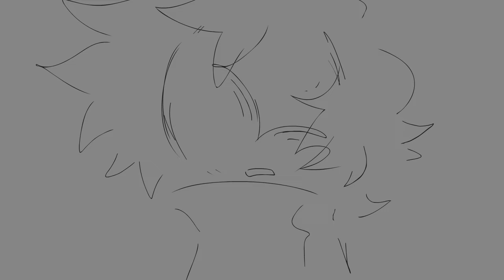SAINT BERNARD ✦ oc animatic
couldnt finish this bc my hand gave out lol
ive been sitting on posting this for a while sigh

khanh belongs to cizmer
juicebot belongs to me

made with
XP PEN 12 Pro
Adobe Animate
my broken hand
computer

time taken
a week or so